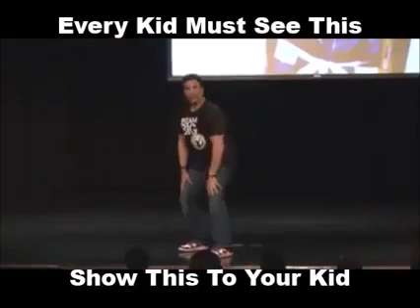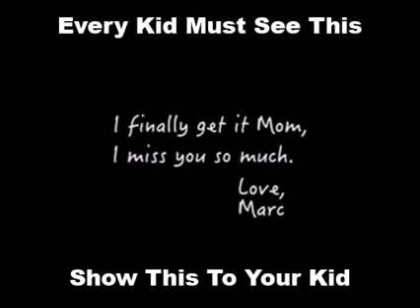DEEP LESSON: EVERYBODY NEEDS TO WATCH THIS AND SHOW IT TO KIDS TOO - Geezwild